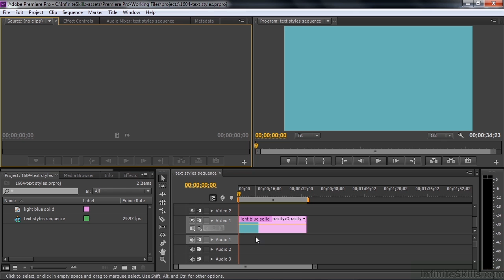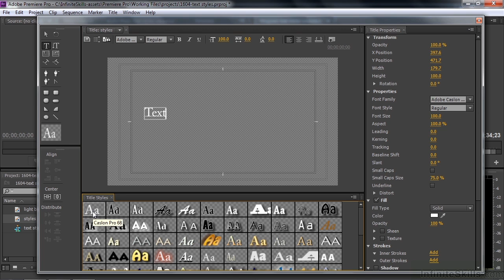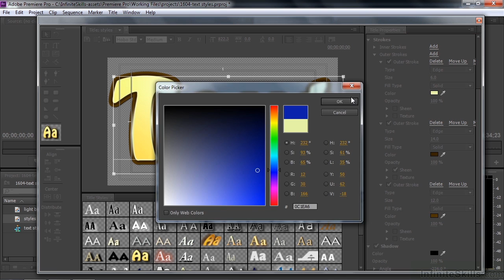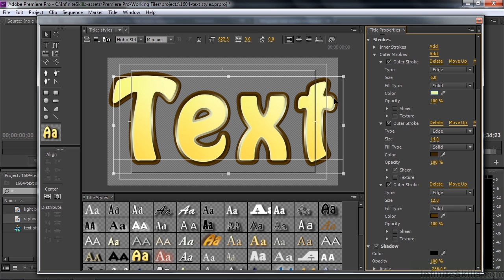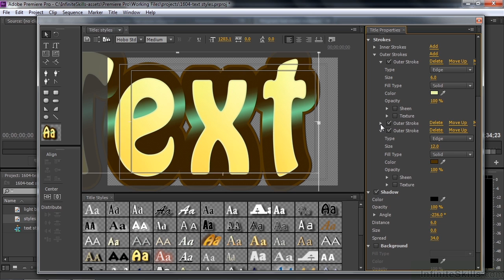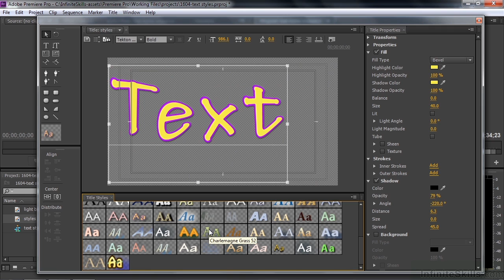0098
Adobe Premiere Pro is a timeline-based video editing software application. It is part of the Adobe Creative Cloud, which includes video editing, graphic design, and web development programs.